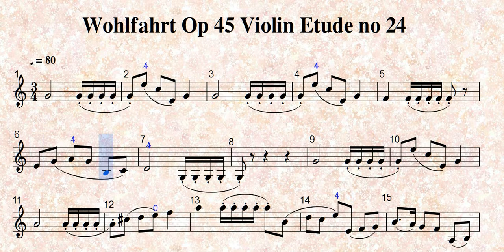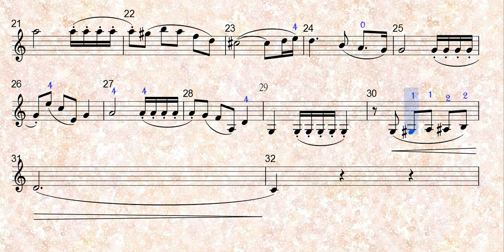Wohlfahrt Op 45 Violin Etude no 24 tempo=80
費華練習曲 Op.45 No.24 Wohlfahrt Op.45 Violin Etude No. 24

Wohlfahrt Op 45 Violin Etude no 24 動態影音譜 tempo=80
Wohlfahrt Op 45 Violin Etude no 24 Dynamic audio Sheet music tempo=80